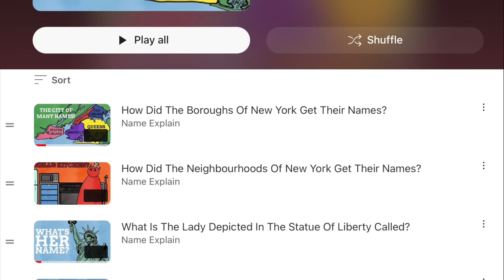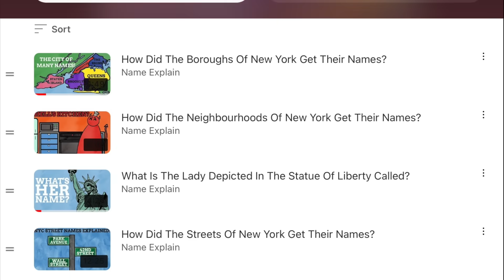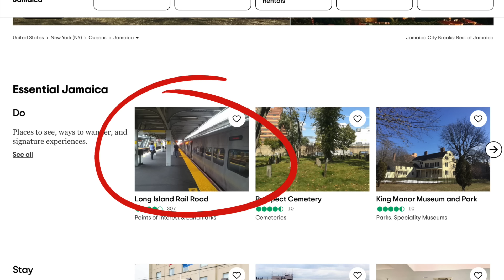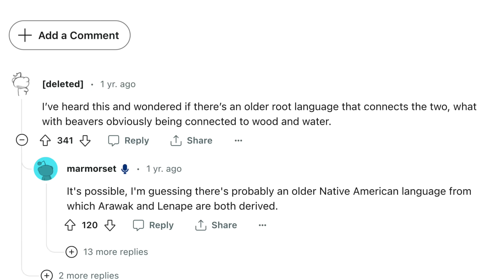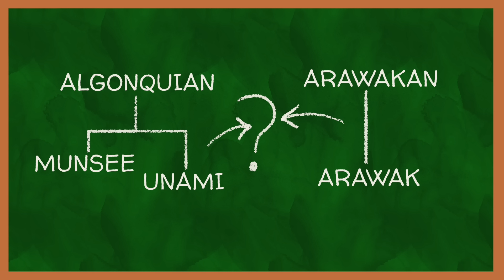New York's Out Of Place Caribbean Name